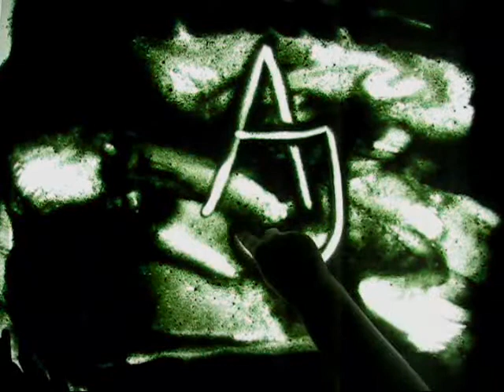Sand Art Project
Inspired by the Hungarian artist; Ferenc Cakó. She's an amazing sand-artist!

I made this for a (big) school-project, hope you like it.